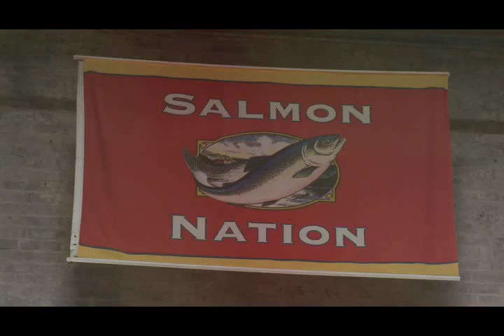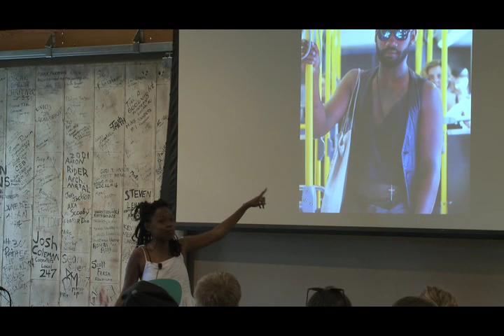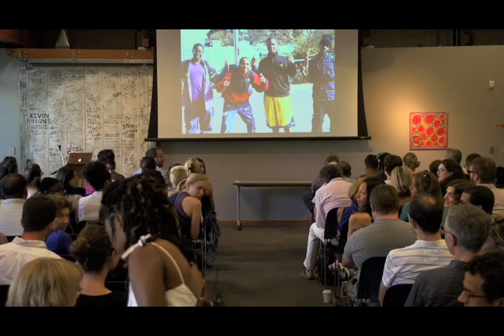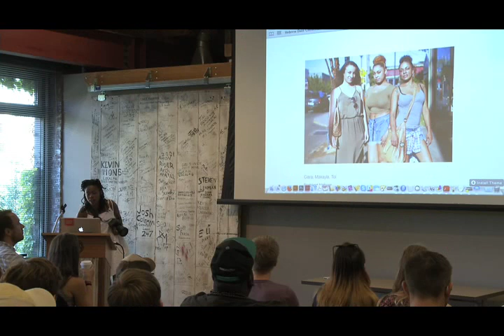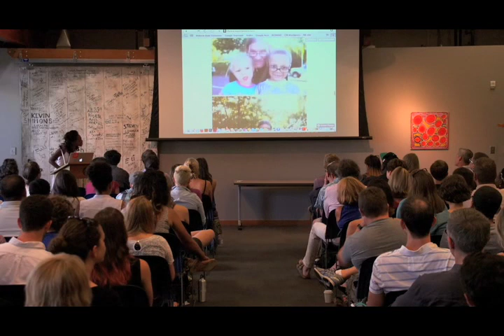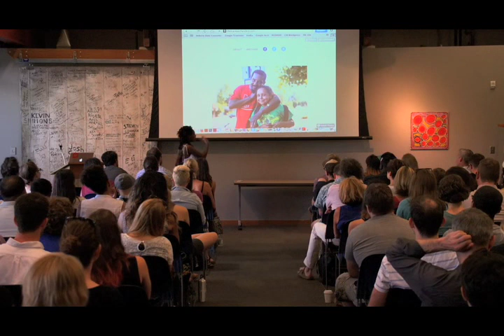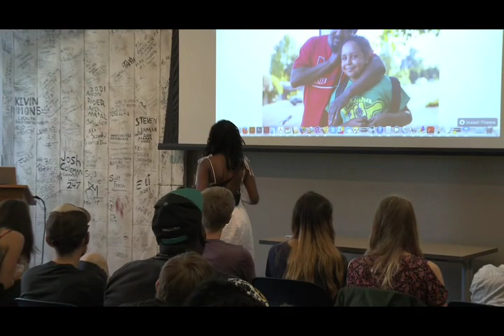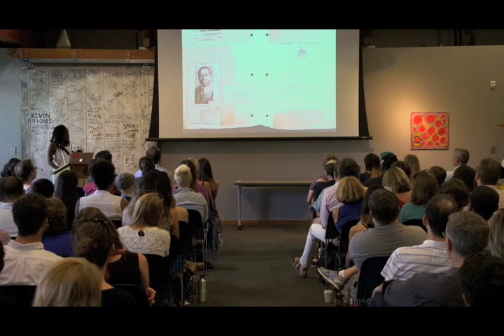Intisar Abioto: The Black Portlanders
Intisar Abioto at CreativeMornings Portland, July 2014. Free events like this one are hosted every month in dozens of cities. Discover hundreds of talks from the world's creative community